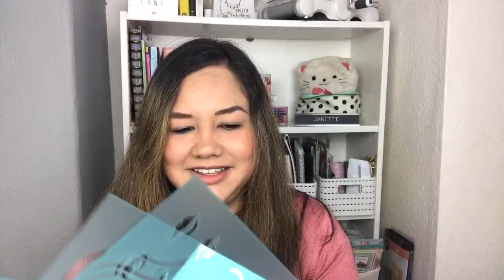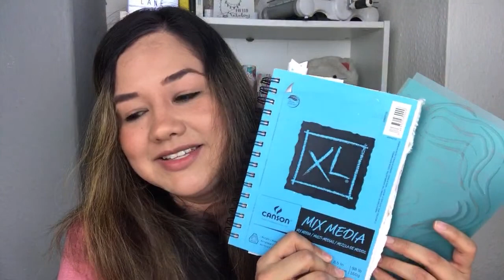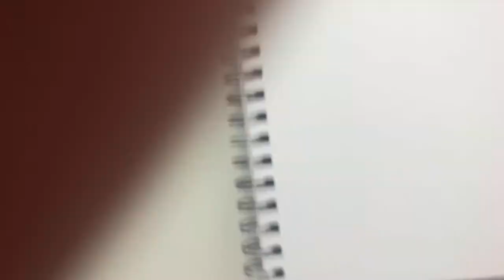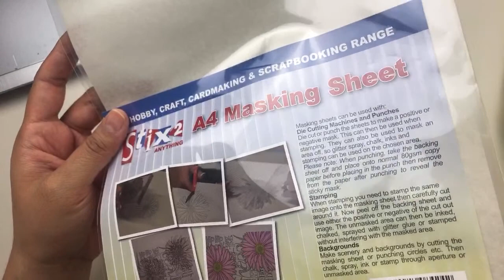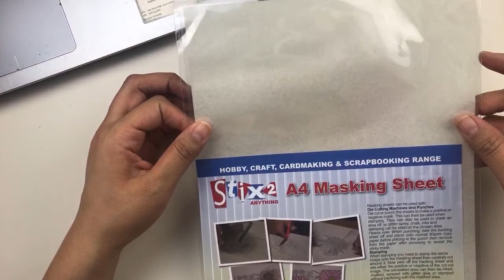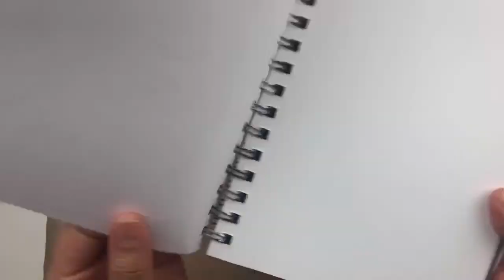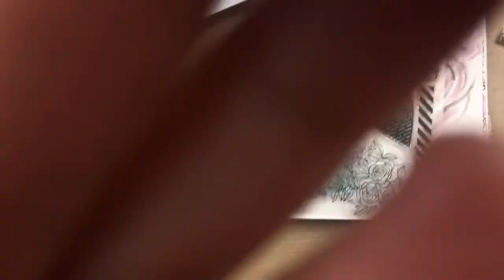Janette Lane Crafts Live Ep 3: Unboxing + Jane Davenport goodies!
Hello! Hello!

Unboxing time! It's time for an unboxing! Happy dance! I got a few things on CraftStash. Ok. Ok. More like 5 things! Which isn't bad, really. It was all on sale! MONTHS! I'll be showing those things as well as doing a few demos with my sparkly new items. Hope you can join me!

Let me know if you're a viewer from CraftStash Live! Miss you all, but hope you can join me here!

 -xo Janette

PS. You can get some great discounts if you're a first time customer on CraftStash!

Or if you want to find these items on Scrapbook.com or Amazon, head here: